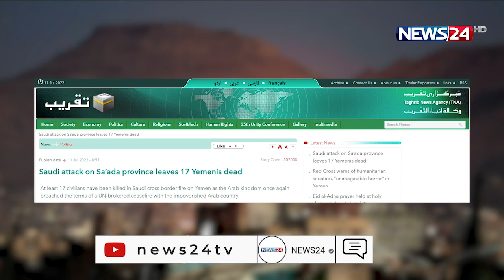যুদ্ধবিরতি লঙ্ঘন করে সৌদি নেতৃত্বাধীন আরব জোট আবারও ইয়েমেনের ওপর হামলা News24 | Yemen | Saudi Arabia